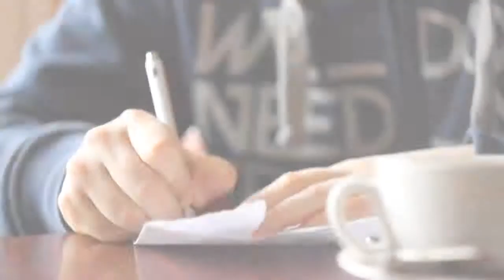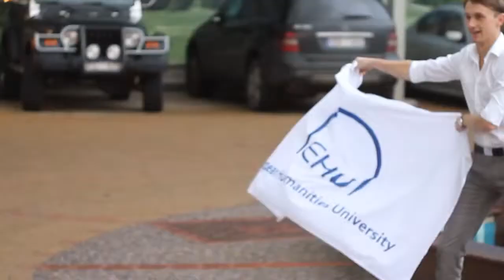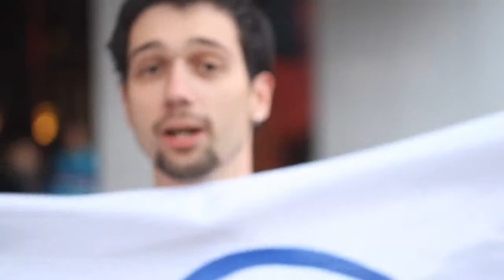Команда «Для Тебя» ЕГУ -- победитель полуфинала лиги КВН «Рига»! (2011)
Author: Anton Mazeika